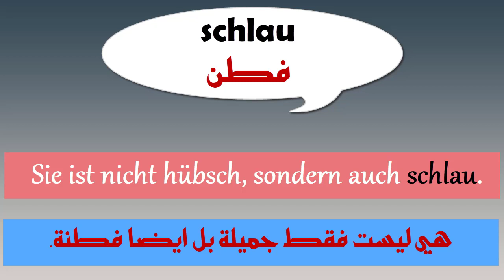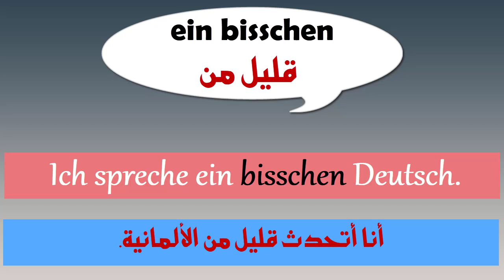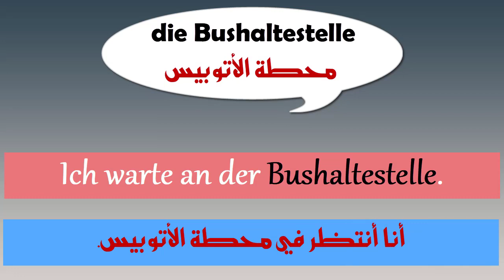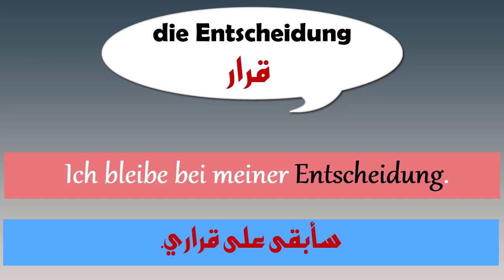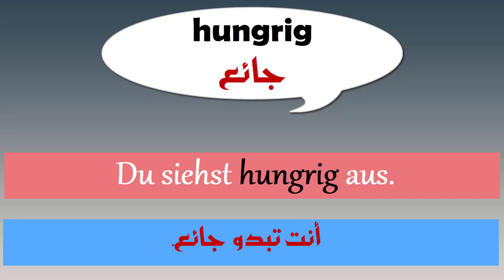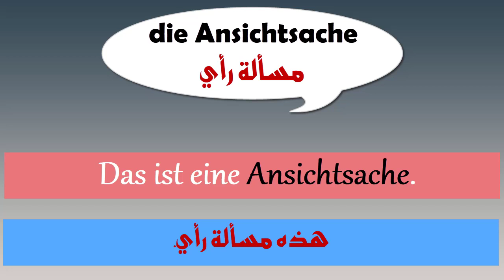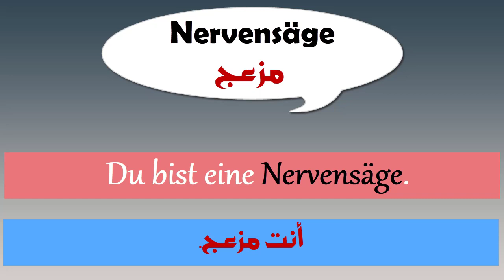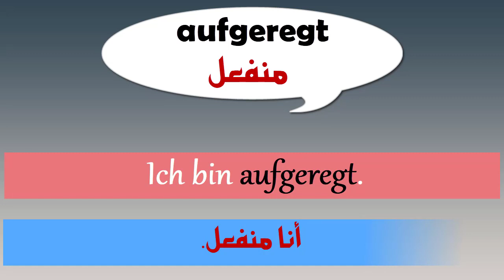سلسلة 1000 كلمة شائعة فى اللغة الألمانية وكيف نضعها فى جمل & الجزء23